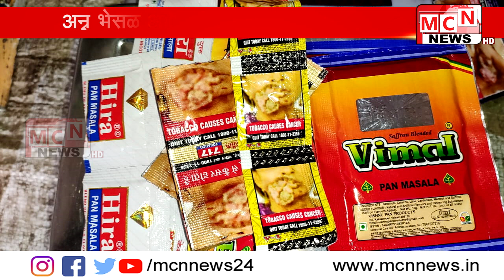कन्नड शहरामध्ये अवैध गुटखा विक्री सुरू